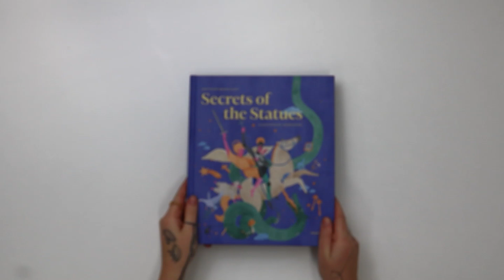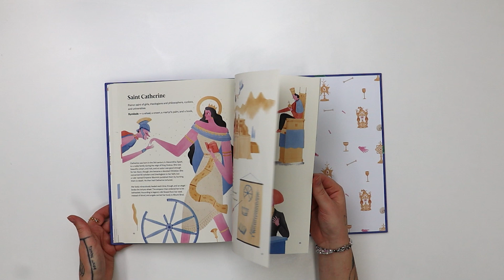Secrets of the Statues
This book invites young readers aged 9 and up to explore the remarkable lives of ordinary individuals who left extraordinary legacies. Through captivating stories set in towns, streets, churches, and landmarks, this book uncovers the challenges these figures faced and the impact they made.